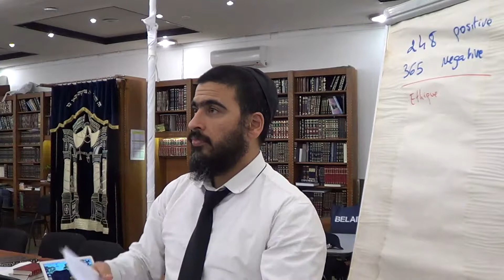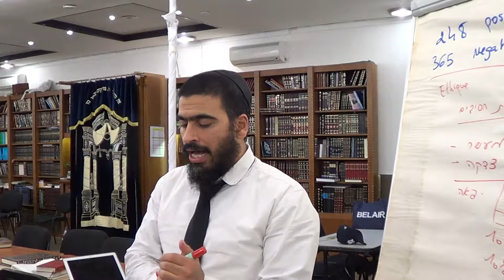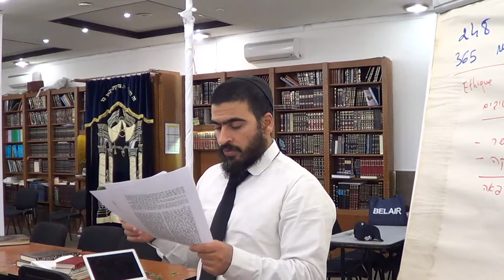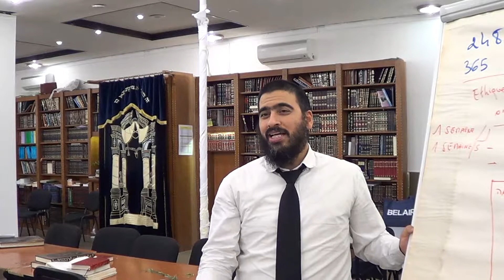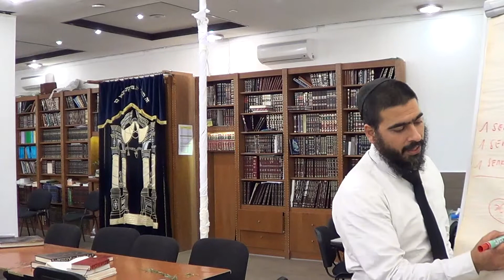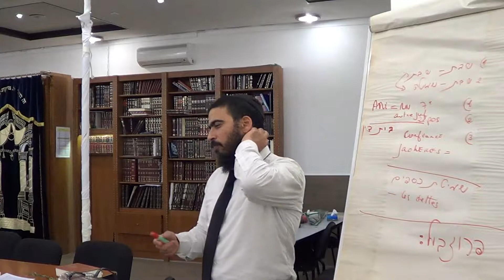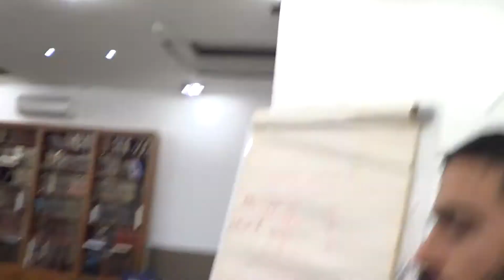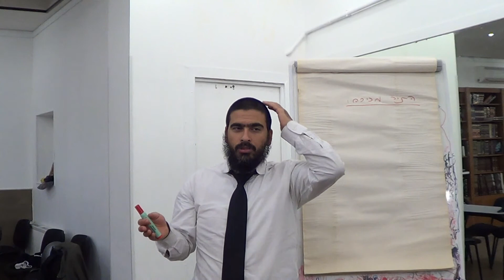Etude à la veillée d'Hochaana Raba 5775 - Rav Israel NADJAR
Lors de cette étude, il y sera traité :
- L'importance de la Tsédaka,
- Les différentes catégories de la Tsédaka,
- La 7ième année : La Chémita,

Contactez-nous !